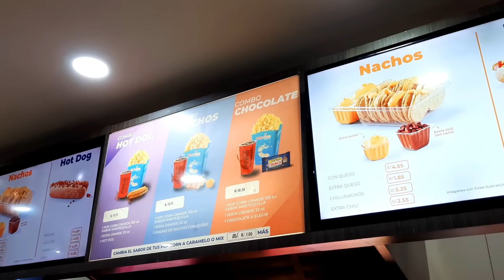Espero que todos estén bien 😩🇨🇺decidimos ir hoy al cine y esto pasó 🤔🤷‍♀️